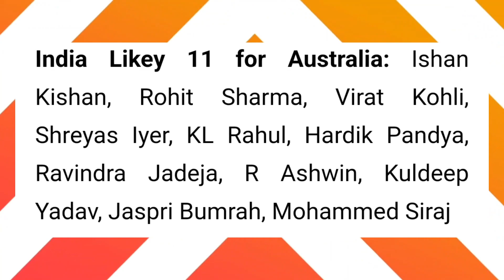World Cup 2023: INDIA vs AUSTRALIA|| Both teams PLAYING 11✅|| Crick with Jatin